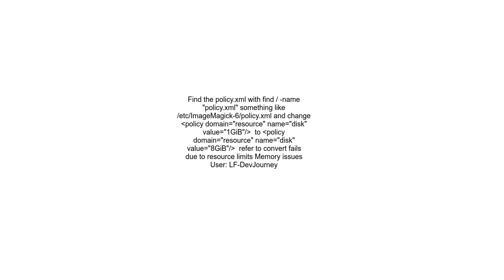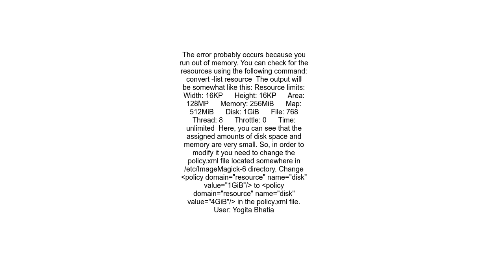cache resources exhausted Imagemagick